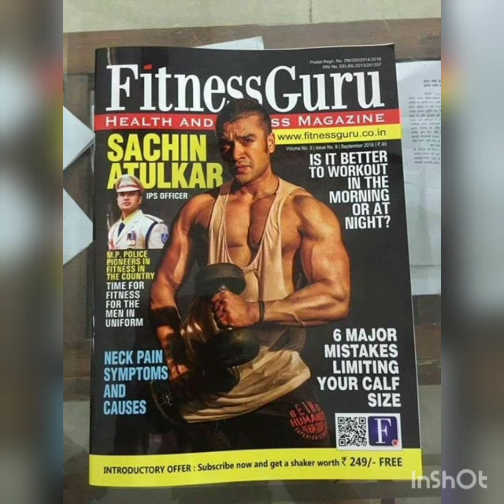Indian Body builder police officer's 2021